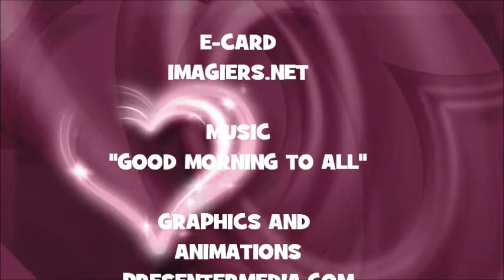¡FELIZ CUMPLEAÑOS BRENDAN!